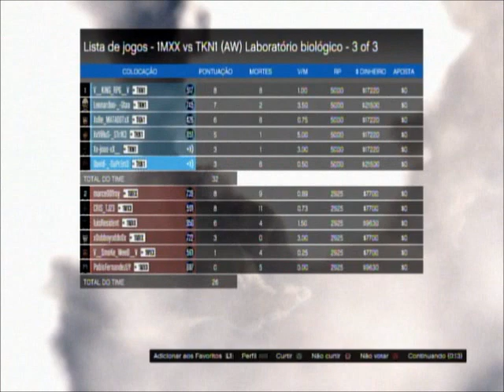Gta V Online TKN1 vS 1MXX